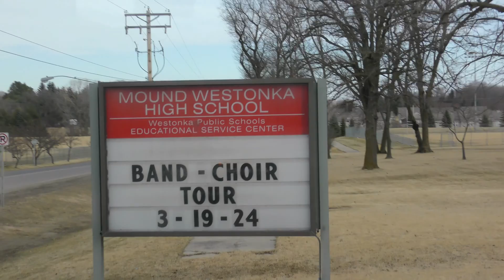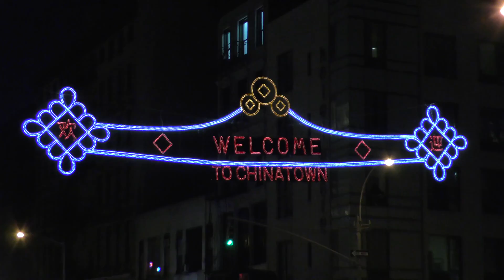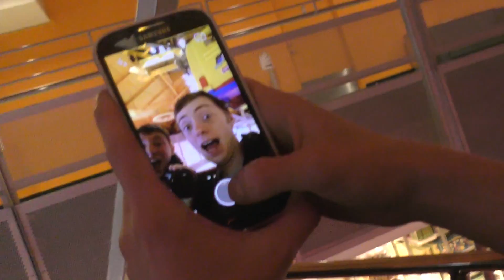MWHS Band-Choir Tour 2015 - New York City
A highlights reel of our six-day tour to New York City, Spring 2015!